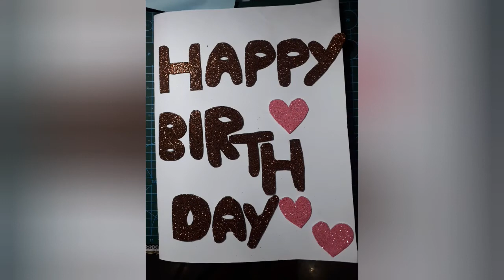DIY Easy and Birthday Card Making /Simple handmade Birthday card ideas